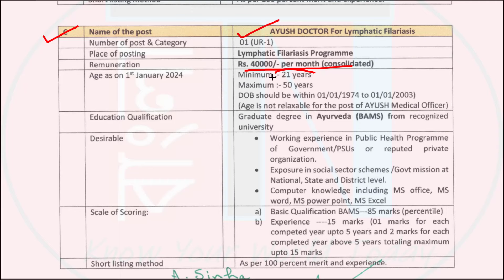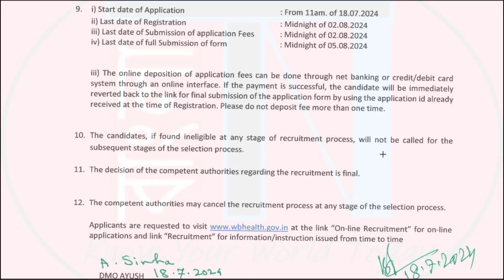WB Health [New] Vacancy: বিভিন্ন গুরুত্বপূর্ণ পোস্টে নিয়োগ চলছে | Recruitment 2024 | Apply Online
Government of West Bengal Health Department Released a exiting recruitment notifications for various medical posts. Specifically these notifications are from Birbhum District. If are interested please read the official notification and apply online now.

N.B. : Eligible candidates are requested to read the official notification carefully before apply Online/Offline, few points may unwillingly be skipped due to hurry at the time of making video.

This Video also Related to :
1) siliguri recruitment 2024, siliguri cmoh staff nurse, siliguri hospital attendant, laboratory technician, physiotherapist, anm, gnm, gdmo, recruitment, 2024, government, west bengal,
2) job vacancy 2024 bengali, west bengal staff nurse grade 2 recruitment 2024, lab technician vacancy 2024 west bengal, west bengal hospital, recruitment 2024, government hospital,nursing job vacancy in government 2024, new job update, wb health recruitment, after hs govt jobs in west bengal, district hospital job,medical lab technician vacancy 2024,wbhrb recruitment 2024, wb govt job,west bengal medical officer recruitment, wb grooup d recruitment 2024, west bengal upcoming vacancy,